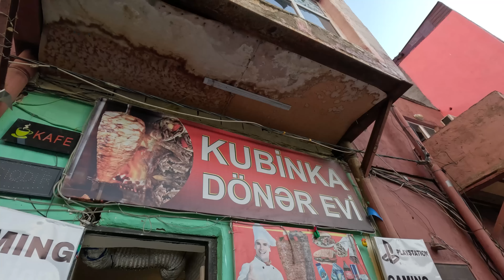Kubinka məhəlləsinin köhnə küçələri - Kubinkanın kişiləri 2023-cü il (3-cü hissə)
Qeyd edim ki elə videolar var ki, (canlı yayınlar) Instagram və TikTok səhifələrimdə paylaşıram.